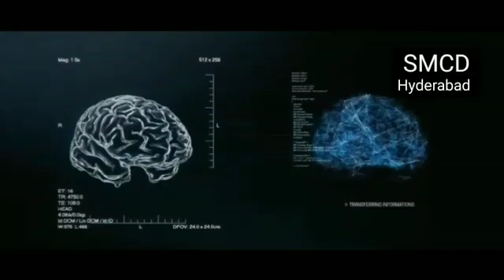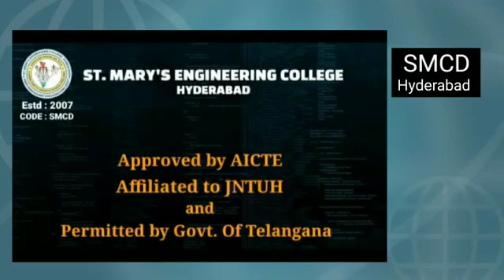St Mary's Engineering College JNTUH AICTE NAAC GOLD MEDALIST